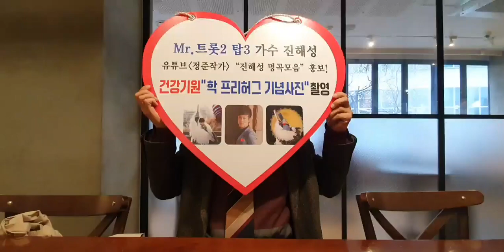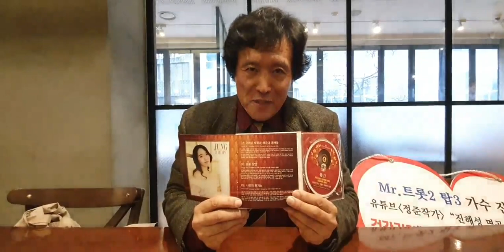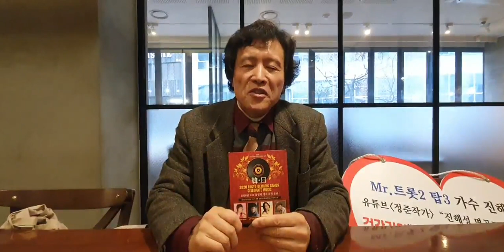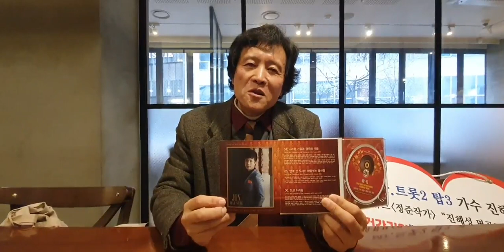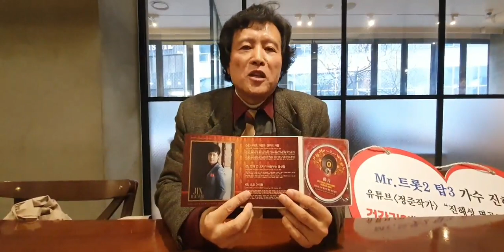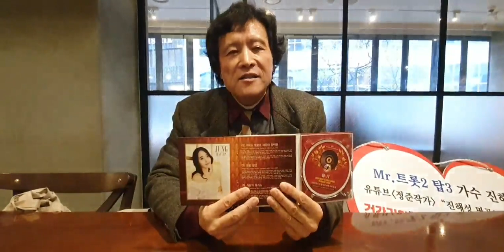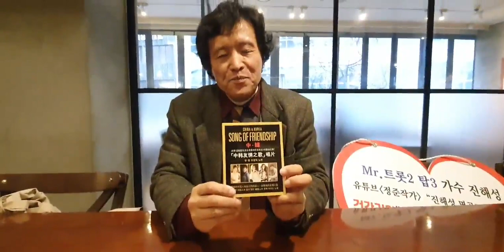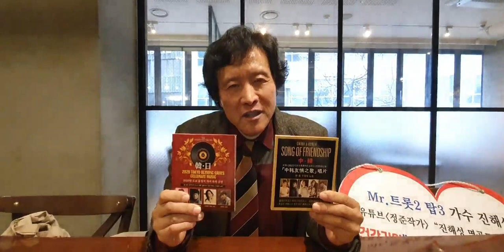가수 진해성 명곡 흥미진진한 비하인드 스토리 최초공개 2 Behind the story of Jin Hae sung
이 영상은 정준작가가 진해성군이 20대에 부른 노래들을 작사하기 위해 직접 일본의 여러 도시들을 답사하면서 느꼈던 여러가지 단상들을 팬 여러분들에게 진솔하게 말씀 드리기 위해 촬영한 영상 입니다!